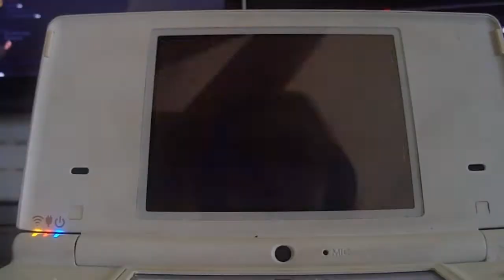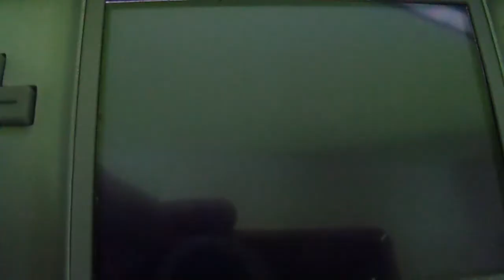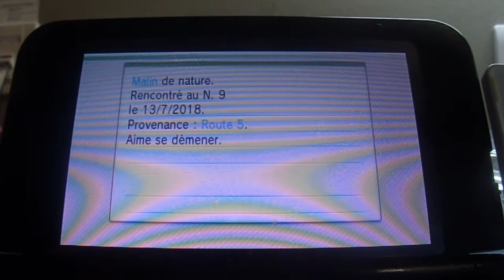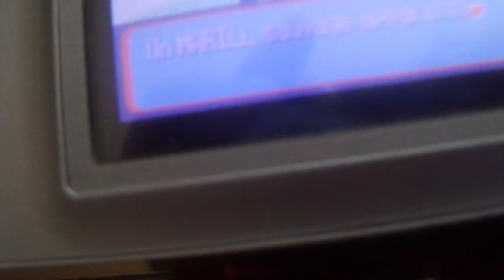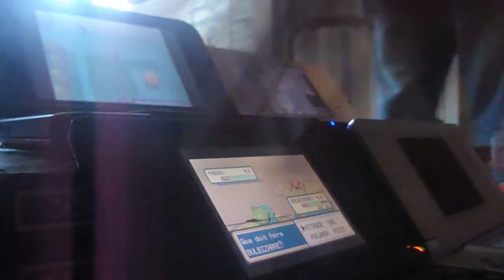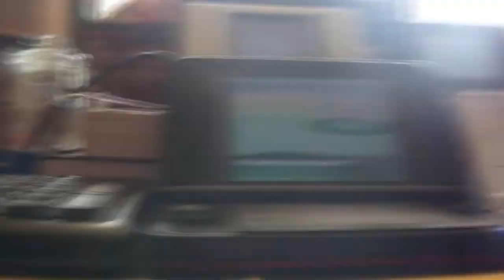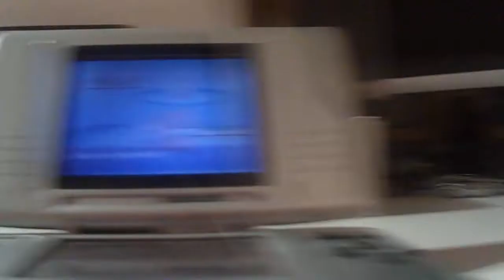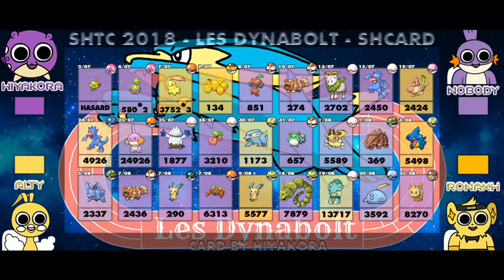[Lyndir / SRT1 / SPA1 / BGL18 / SHTC18] SHTC18' : All my 14 shinies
Hello ! Voilà enfin la vidéo des shinies de la SHTC 2018 ! J'en ai encore plein à monter mais à ce qu'il paraît faut que je fasse une certaine "intro WSHC" donc bon on verra plus tard.

Du coup, j'ai pas calculé le nombre de rnecontres faites pendant cette SHTC mais je suis pas sûr qu'on dépasse les 70k donc... :lul:

En parallèle de la SHTC, j'avais plusieurs compètes :
Lyndir, une compétition organisée sur toute l'année par Nobody, sur le thème de Pokémon mais pas forcément que du shinyhunting;

La BGL (Be a Gym Leader), compétition d'une durée d'un mois organisée par Axou, Florianball, Arwel, Alysson et Mystic Falco dont le principe est de shasser des Pokémon d'un certain type;

La SRT (Shiny Regional Tour), dont j'ai déjà parlé dans ma vidéo de Flabébé mais dont le concept est, grossièrement, de shasser un Pokémon par région (ET JE SUIS SUR LE PODIUM BORDEL);

Et finalement la SPA (Shiny Poudlard Academy), organisée par Jydendar sur le thème de Harry Potter

~~~ 1er shiny : Natu - Hasard - Platine
Bon bah voilà. J'allais finir de préparer Shaymin, que je voulais shasser pour le 25ème. Il me restait une dizaine de pas à faire pour plus avoir de risque de rencontres. Shiny Hasard. Nique ta mère. Sel.

~~~ 2ème shiny : Rozbouton - 1160 vus - Diamant
Shasse commencée pour la BGL, où j'avais le type plante. Plutôt rapide. Faut savoir que ce jour-là je m'étais levé à 5h pour tryhard. Sauf que comme j'ai passé le reste de la journée à trouver une autre shasse à faire et à la setup, j'ai pas tryhard des masses.

~~~ 3ème shiny : Pifeuil - 851 rencontres - Rubis
Shasse reprise pour la BGL, vu qu'il y a 40% de type plante dessus. Phase 2 pour tylton à 40%. J'ai chopé le mangriff à 19% et le Pifeuil à 10%. C'quoi la prochaine étape, le Arakdo à 1% ?

~~~ 4ème shiny : Zigzaton - 274 rencontres - Rubis
Shasse commencée pour la BGL. Je visais Rosélia. J'ai tapé le seul indésirable. Encore à ce jour, c'est mon plus petit chiffre. Je l'aime quand même pas. C'est fou quand même, devant le stream d'Angus j'ai trouvé 2 shinies. Mon plus gros chiffre et mon plus petit chiffre.

~~~ 5ème shiny : Cabriolaine - 2702 rencontres - X
Shasse initialement commencée en double pour la BGL mais terminée en simple par manque de moyens. Trouvé en Angleterre. C'est ouf.

~~~ 6ème shiny : Akwakwak - 2450 rencontres - Platine
Shasse commencée pour la BGL. Il est vraiment pas beau. Mais trouver 2 shinies en Angleterre c'est ouf. Mais il est moche. Surtout que je vais m'en taper plein. Phase 1 pour Blizzi.

~~~ 7ème shiny : Blizzi - 1877 rencontres - Platine
Shasse commencée pour la BGL. Phase 2. La femelle. Le sprite que je préférais. Niquel ça. Bon la shasse que j'ai commencé sur cette version après c'est moins niquel mais chut.

~~~ 8ème shiny : Ceribou - 3210 resets - Diamant
Shasse commencée pour la BGL ET la SRT. Shasse très cool. Shiny très cool. Je referai probablement prochainement des arbres à miel. Ah et le chiffre est beau putain :kreygasm:

~~~ 9ème shiny : Marill - 657 rencontres - Rubis
Shasse commencée pour la BGL. C'est la "Phase 2" pour Rosélia (Entre guillemets parce que je ne continuerai pas la shasse, la BGL étant terminée et Marill étant très beau). Il est très très cool. Le chiffre aussi. Ma Rubis aussi.

~~~ 10ème shiny : Zigzaton - 2436 rencontres - Rubis
Shasse commencée pour la SHTC parce que le nom de la team était "Les DynaBolt". J'ai toujours pas dynavolt. Roro en a 2. Alty et nobody en ont chacun un. Je suis une merde. Putain. :pipou:
"On part pour un doublé ? :minglinx:" ai-je dit à roro ce jour-là.

~~~ 11ème shiny : Négapi - 290 rencontres - Rubis
Doublé. Phase 2 pour dynavolt. Mon deuxième Négapi. Vidéo perdue. :pipou:
"Allez je fais un triplé", lui ai-je redit. Il m'a répondu "OK mais pas sur dynabolt :lul:". Innoncents.

~~~ 12ème shiny : Paras - 6313 rencontres - Vert Feuille
Triplé. PUTAIN DE TRIPLÉ. Shasse commencée pour la BGL. Il est beaucoup plus beau que ce que je pensais. Triplé bordel. Triplé.

~~~ 13ème shiny : Onix - 7879 rencontres - Platine
Quadr... Ah nan. Phase 1 pour Griknot. Je suis à 8270 rencontres sur la phase 4. 14371 rencontres en additionnant les chiffres des phases 1 à 3, donc 22641 rencontres au total pour l'instant. J'étais bien parti pour atteindre la proba ce jour-là mais bon :pasdechance:

~~~ 14ème et dernier shiny : Ponchiot - 8270 rencontres - Blanche 2

Alors ça c'est beau. Très beau. Très très beau. Enfin pas le shiny en lui-même. Mais finir la SHTC par un shiny au Ranch. Bordel. Phase 5 pour Riolu. 62514 rencontres au total
Phase 1 : 1309
Phase 2 : 12919
Phase 3 : 26333 (Plus gros chiffre et FAIL)
Phase 4 : 13883
Phase 5 : 8270
Voilà.

Résultat de cette SHTC : 6èmes au putain de classement général. On est passés à ça du top 5.

Bref merci d'avoir lu cette beaucoup trop longue description. Des bisous à Nobody, Alty, Roro, Julie, Necross et Linx. J'vous aime bien les mecs. Les autres aussi vous inquiétez pas. Et à dans 3 mois pour la vidéo de Coquiperl. :minglinx: